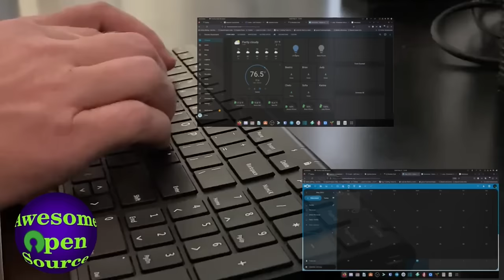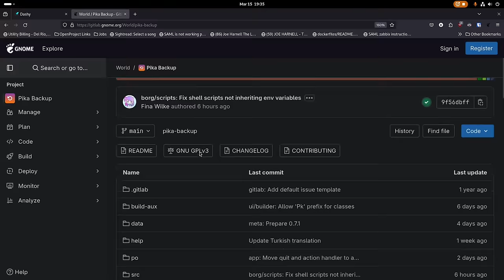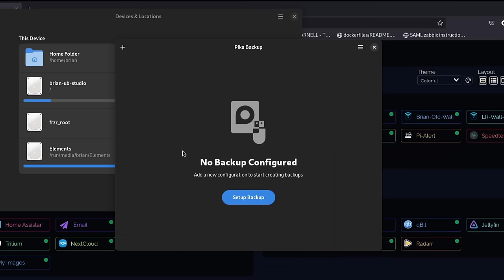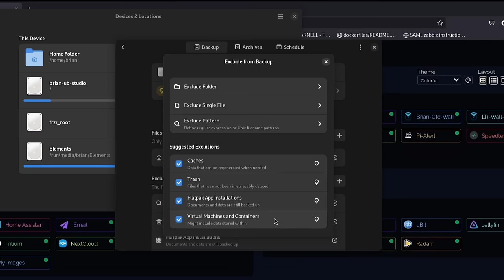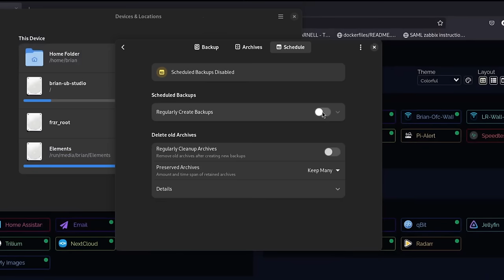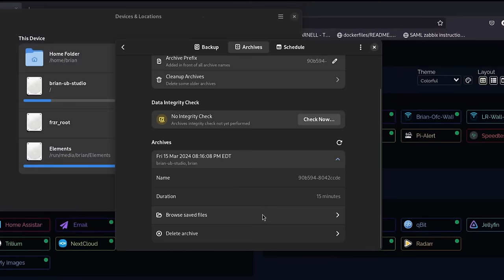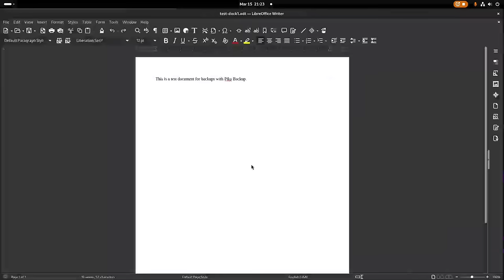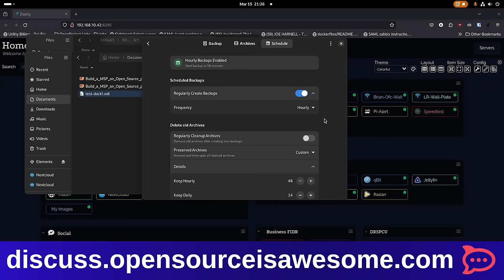Pika Backup -An open source linux backup solution that rivals the ease of Time Machine!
=== Links ===
Pika Backup Gitlab

=== Timestamps ===
00:00 Beginning
00:08 Introduction to Pika Backup
03:12 InstallingPika Backup
04:11 Thank you to all my Patrons at Patreon
04:57 Select the Backup Destination
07:08 Backup Options
09:57 Scheduling Backups
13:34 Testing  Restoration of Backups
14:33 Versioning in Backups

To Pay for Digital Ocean droplets, donations to open source projects I feature, any hardware I may need to purchase for future episodes (which I will then give to a subscriber in a drawing or contest).